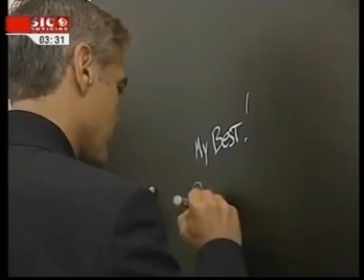George Clooney - Omega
Clooney dá a cara aos relógios Omega e fala das causas humanitárias